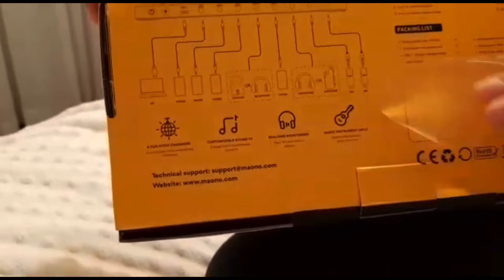UNBOXING GIFT FROM MY DADDY CHEF KHRYSS/This is my maono unboxing this is not sponsored by maono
UNBOXING GIFT FROM MY DADDY CHEF KHRYSS

This is my maono unboxing this is not sponsored by maono

❤️Nagmamahal Dawniza tv &chef khryss